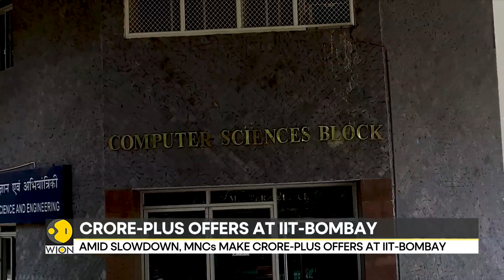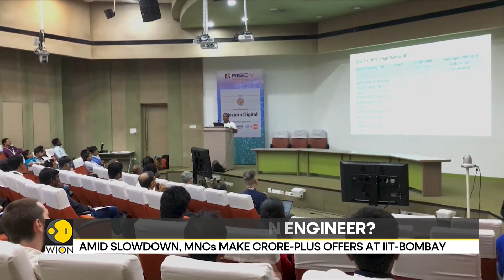Why Engineering course is losing its charm among students | Explained | WION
Engineering programs used to be very popular in India, but they don't seem to be as popular now. According to official data, the number of students enrolled in engineering and technology courses in the nation has steadily decreased in recent years, from 45.4 lakh in 2014–15 to 39.2 lakh in 2020–21.